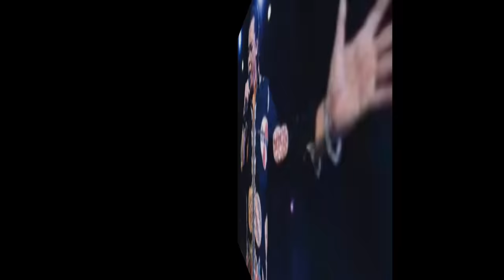KELUARGA DIDI KEMPOT BERSAMA KETIGA ISTRI DAN ANAK ANAKNYA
KELUARGA DIDI KEMPOT   BERSAMA KETIGA ISTRI DAN ANAK ANAKNYA LET US KNOW AN ARTIS DIDI KEMPOT   WITH 3 WIFE AND CHILDREN - FAMILY ARTIS Mari Kita  Mengenal lebih dekat Keluarga Besar Didi Kempot dari 3 Istri bernama Saputri, Dian Ekawati dan Yan Vellia serta anak anaknya bernama  dari Saputri Siyola,

dari Dian Ekawati mempunyai anak Staso, Stansa, Stania,

dan dari Yan Vellian anaknya bernama Seika dan Saka. Silakan Tonton video kami sampai habis.

Hello everyone.
- Explore Indonesia
-Healthy tips
- Tutorial